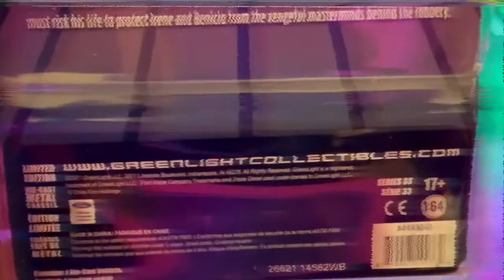Greenlight Collectibles 1/64 1992 LAPD Ford Crown Victoria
🤘🏻💀🤘🏻More of my videos are posted down below by clicking the links. There is a huge community out there and without them, the diecast communuty wouldnt be where its at now when it comes to the hobby so lets keep it alive forever. 🙏🏻

GT-R50 UNBOXING by Eracar 1:64